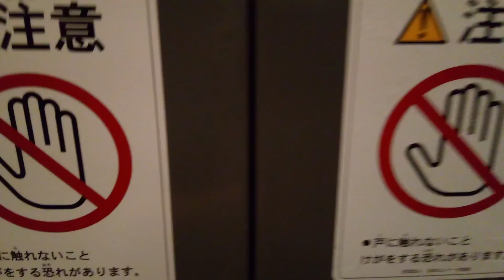三菱エレベーター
香南楽湯にあります。機種はエレパックアイです。
メーカー:三菱
設置年:2002年
定員:11名
積載:750kg
キャンセル機能:なし
アナウンス:あり
戸閉ブザー:なし
到着ベル音:なし
ボタン確認音:なし
停止階:1.2.3
停止可能階:1.2.3